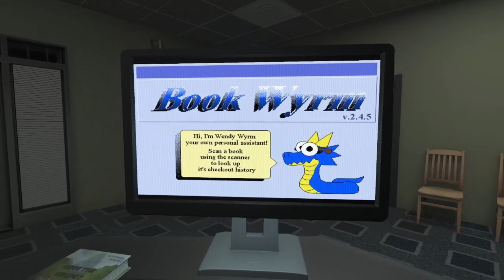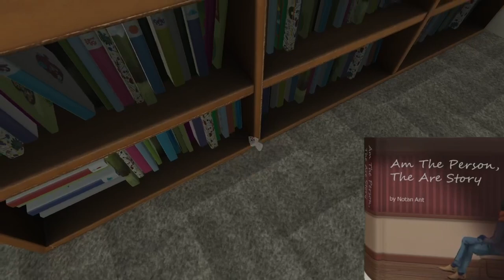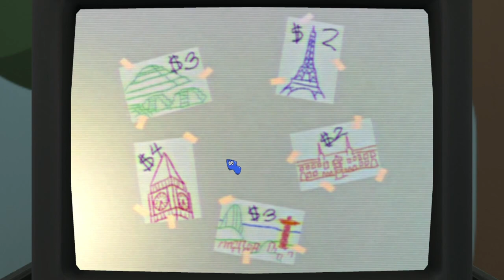Amanda the Adventurer 2 Demo Full Gameplay + Secrets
0:00 Intro
0:25 Gameplay
13:52 Amanda Chapter 2 Full GameTrailer
15:42 Alternate Choices + Secret Interactions
18:15 Ountro